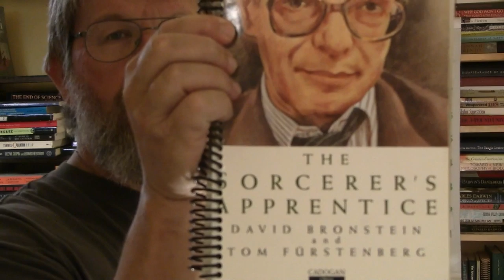Chess: Two Giants Clash, and it's an Earthquake!!!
Fantastically instructional game of David Bronstein and Viktor Korchnoi! So many lessons in one game to help us improve our own games.